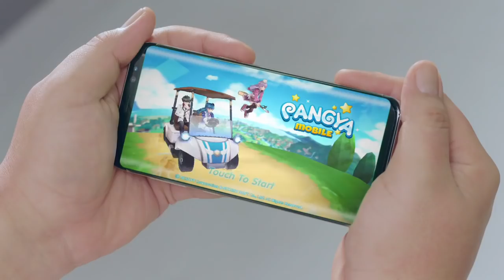Pangya Mobile「AMAZING FULL COMMERCIAL」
We get an extended and full look at the incredible and hilarious new commercial for Pangya Mobile. Pangya Mobile is OUT NOW!